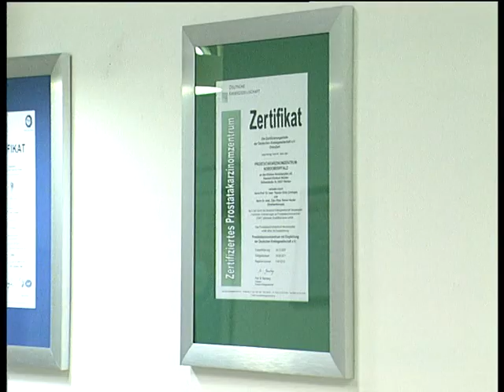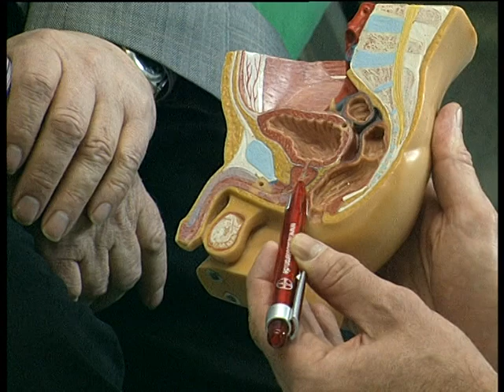Klinikum Weiden - Prostatazentrum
Jedes Jahr erkranken in der Oberpfalz mehr als 300 Patienten an einem Prostatakarzinom. Die Diagnostik und Therapie des Prostatakarzinoms in den verschiedenen Stadien hat dabei in den letzten Jahren außerordentlich an Komplexität gewonnen. Hierbei ist entscheidend, dass die optimale Therapiemodalität für den jeweiligen Einzelfall in Zusammenarbeit zwischen Klinik und Praxis ausgewählt wird. Insbesondere haben interdisziplinäre Konzepte an Stellenwert gewonnen und die Therapie zum Wohle des Patienten bereichert. Dem hohen Informations- und Abstimmungsbedarf trägt die Etablierung eines Prostatazentrums Nordoberpfalz Rechnung. Klar ist, dass die Koordination der Diagnostik, Therapie und Nachsorge in der Hand des niedergelassenen Urologen liegt. Die Aufgabe eines Prostatazentrums besteht v. a. in der Festlegung von interdisziplinären Therapiekonzepten und in der gemeinsamen Beratung von komplexen Fällen.